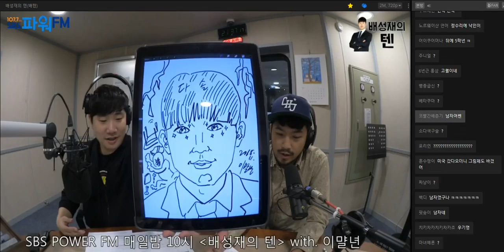20181108 배성재의 텐 말년이 편한 상담소 with 이먈년 (미쿡 스웩 침챡맨)